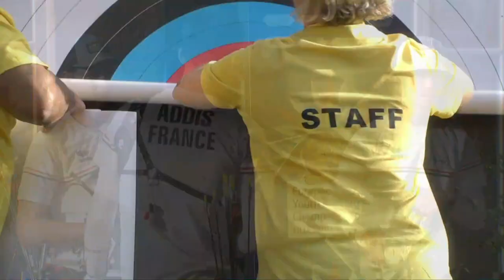Türkiye v France - recurve under 18 men team gold | Lilleshall 2022 Youth Championships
Full match from the 2022 European Youth Championships in Lilleshall National Sports Centre, Great Britain.